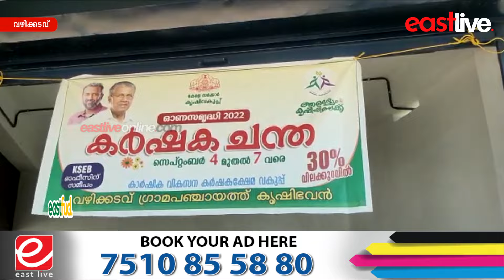വഴിക്കടവിൽ കൃഷിഭവന്റെ നേതൃത്വത്തിൽ ഓണസമൃദ്ധി കർഷക ചന്ത ആരംഭിച്ചു